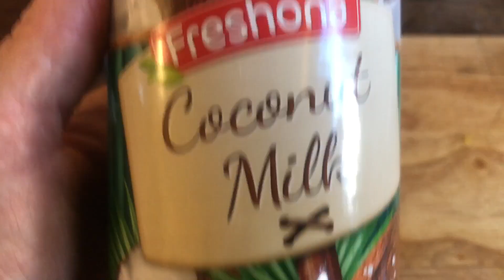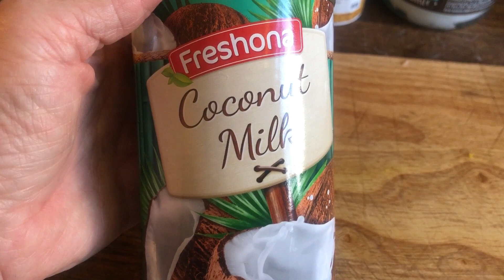ZUPA (NIE-KREM) DYNIOWA🎃 NASZE STROJE NA HALLOWEEN👻